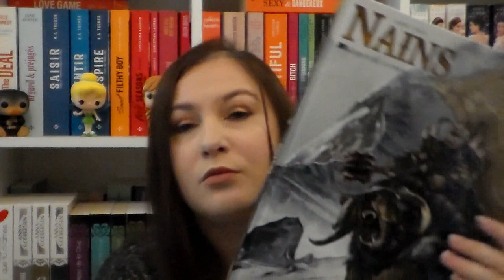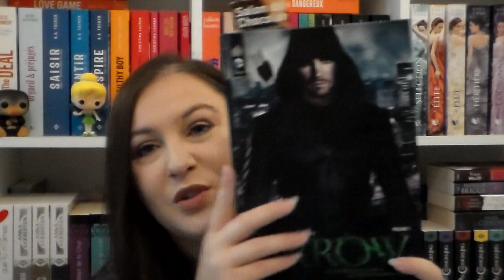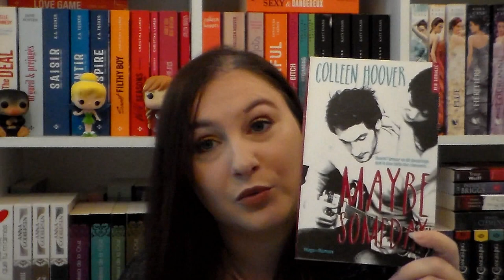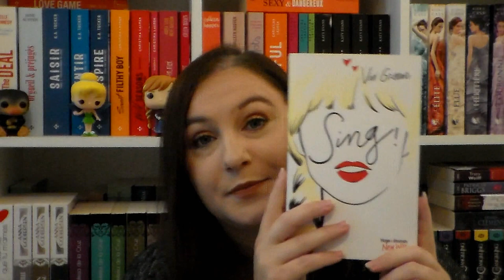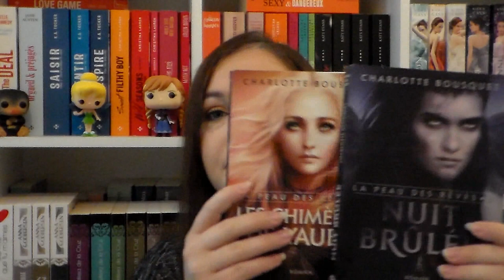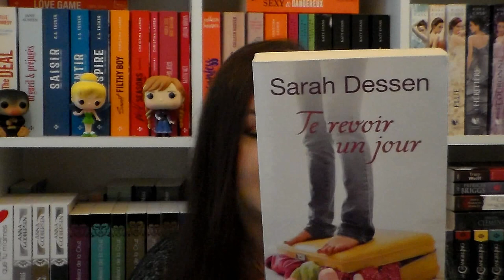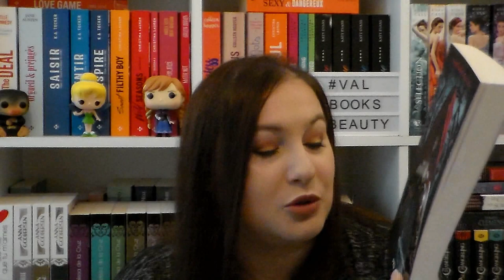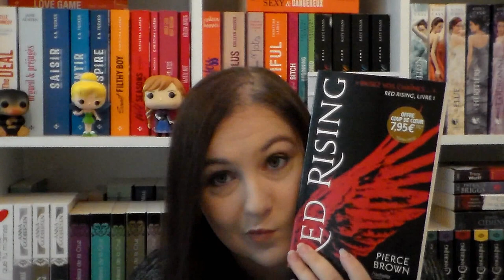[BOOK HAUL] Août 2017 Partie 1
Active la p'tite cloche si tu ne veux louper aucune vidéos ou ajoute moi sur les réseaux pour me suivre 💋

乂❤‿❤乂